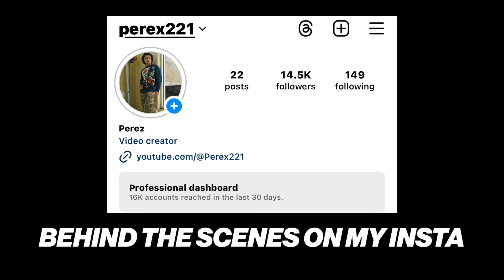Asking Strangers What Moment They Would Relive?